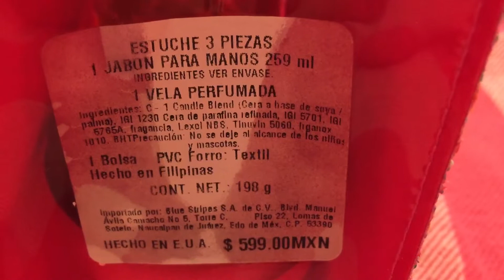Bath and body works Happy birthday 🎂🎈 bolsa de cumpleaños 🎁